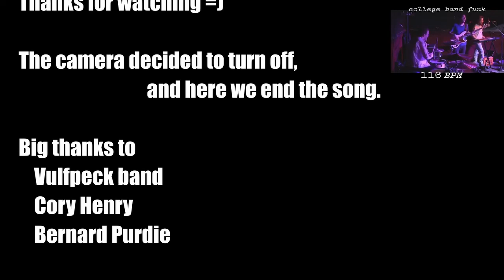It gets funkier but every time it gets funkier, it gets funkier - bass guitar cover (feat. Vulfpeck)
Hey all,
I've decided to record the "It get's funkiers", I love this particlular stiched-up version where Vulfpeck joined a bunch of videos into one and it is increasing tempo all the time, it's great for practicing.

I use Marcus Miller basses, Epiphone guitars, Yamaha guitars, Yamaha flutes.